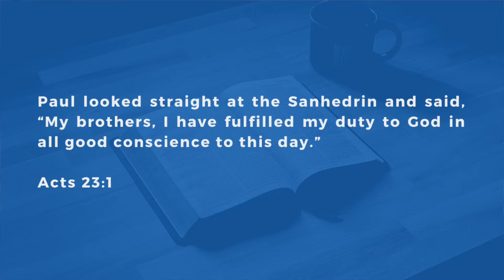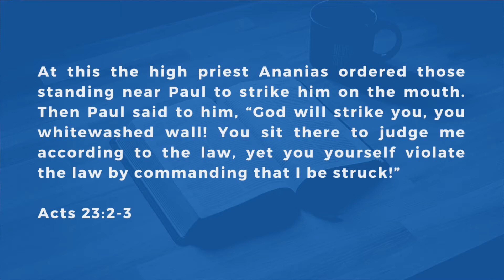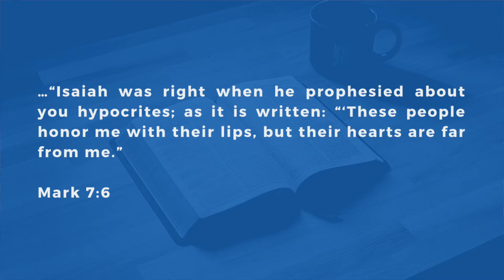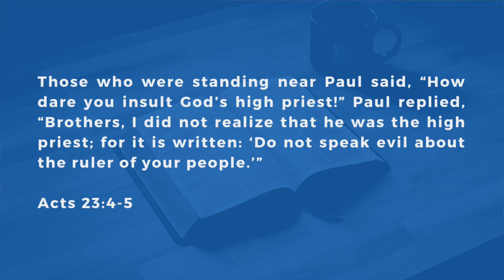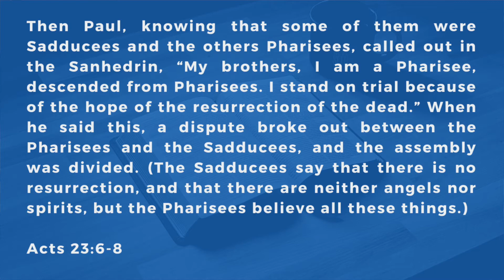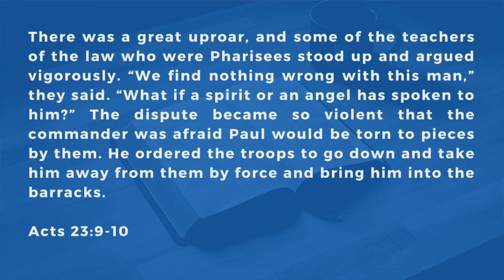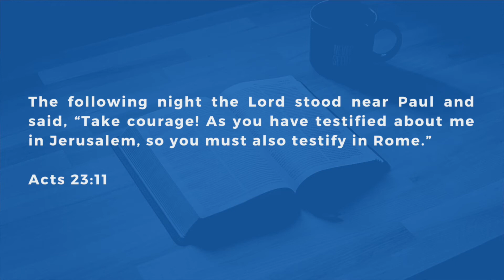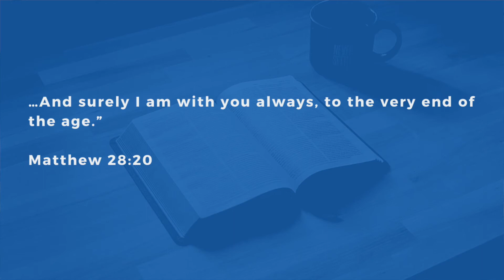U turn Bible Study | Acts 23:1-11 | Take Courage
Shoreline Calvary London is a fellowship of believers in the Lordship of Jesus Christ. Our supreme desire is to know Him and be conformed to His image by the power of the Holy Spirit.

We exist as a church to share the Gospel, or good news, of Jesus Christ and His forgiveness and reconciliation of our relationship with God.

More Info & Events